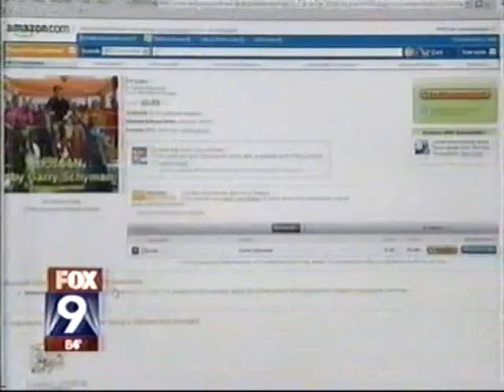Palbasha Siddique- Interview with Fox TV Channel, USA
This interview was taken by FOX Channel (Largest National TV Channel in the United States) right after the hit of PRAAN from 'Where the Hell is Matt."